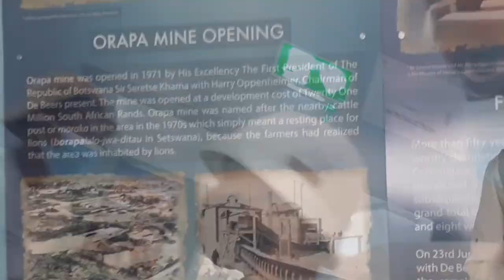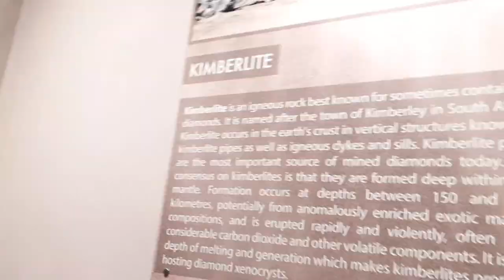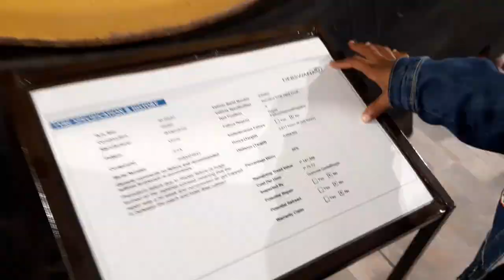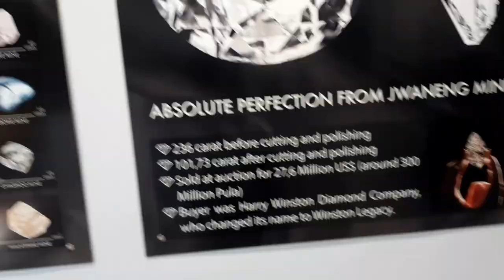VLOG: ADRIAN GALE DIAMOND MUSEUM tour + lunch date w/ my friends | BOTSWANA YOUTUBER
If you live in Orapa and surrounding areas, please pay the Museum a visit. It's quite interesting. You might learn a thing or two from there❤.